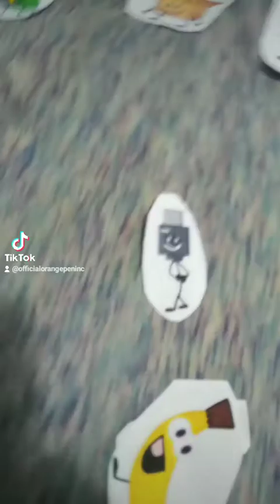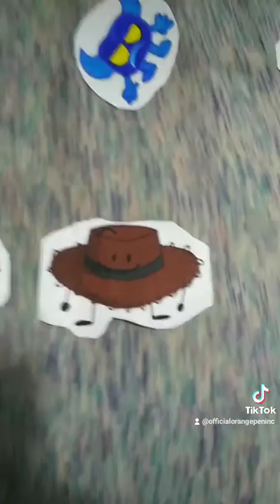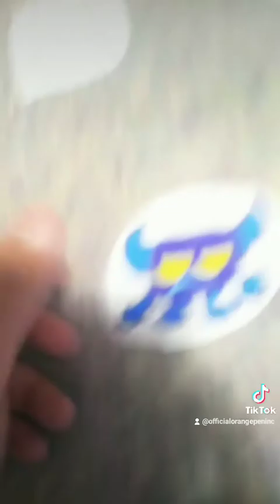bfdi 2 dimensions episode 4